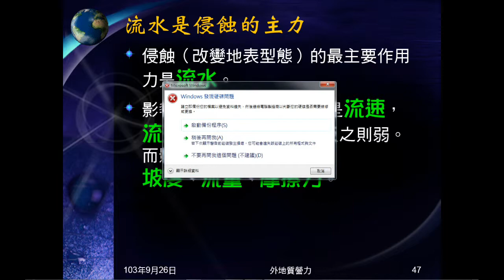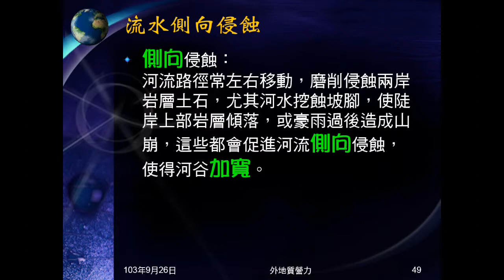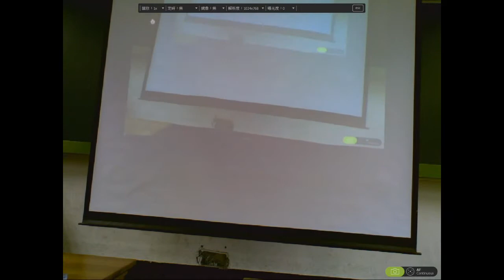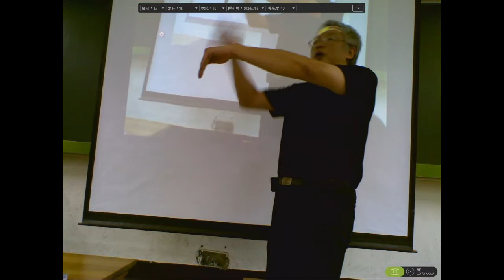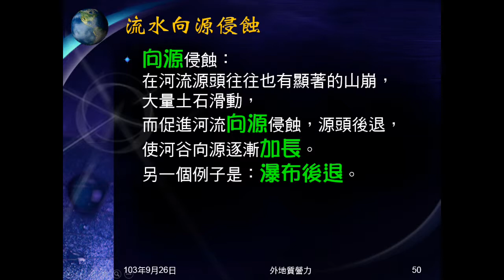103學年地科 外地質營力09：流水侵蝕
介紹流水的三種侵蝕及其造成景觀（V型谷）。